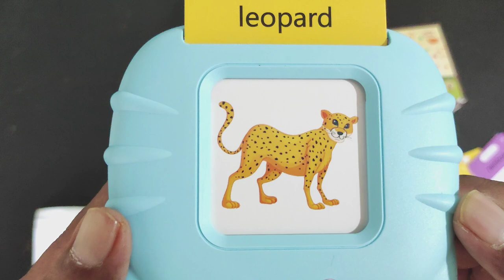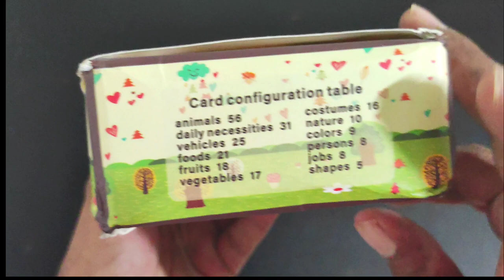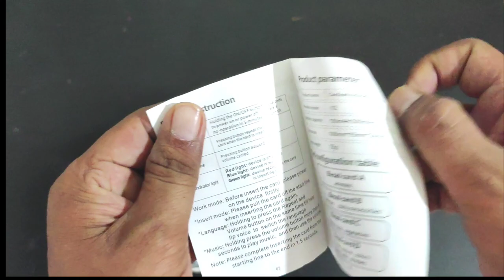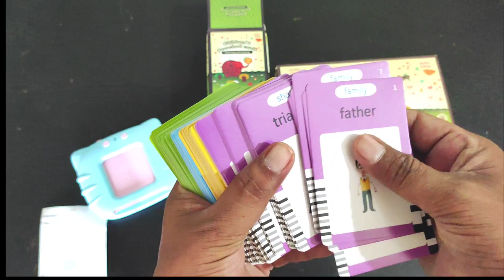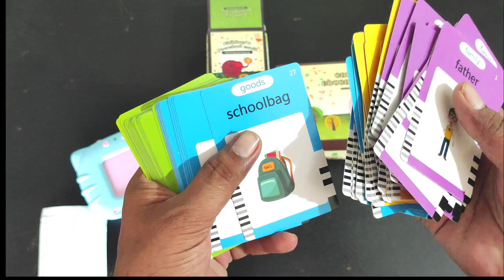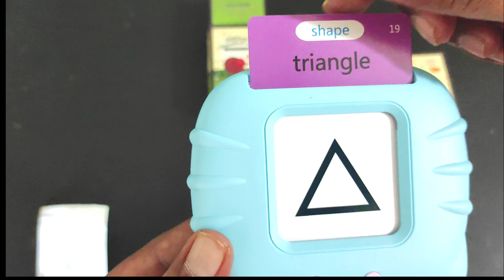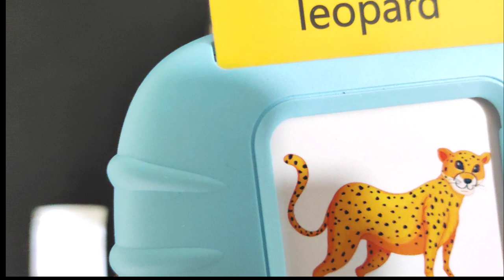Talking Flash Cards | Kids Learning Education Device | Unboxing And Full Review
Kids Best Toys
【112 Taking Baby Flash Cards】
Updated flash card set contains 112 uniquely designed double sided flash cards and a reader. Through QR recognition, make each card sound. Lets toddlers learn food, colors, animal names, animal sounds and fun facts. It is a great learning way for them to explore different possibilities, enhance cognitive ability and exercise hearing.

【Learning Toys for Early Childhood Development】
Toddler flash cards is educational learning toys for 2 3 4 5 years old boys and girls. Colorful illustrations and fun sounds can attract your kid’s attention and interest, which can keep your kids engaged for hours.

【Premium Quality Educational Toy】
We care about safety as much as parents do! Flashcards are made by heavyweight card stock, Fine and gentle surface treatment, 100% friendly. Size:3.2×4.6inch-Perfect hand-held size. Kids only need to insert the card into the card slot to learn the words they want to learn. Automatically shuts off to preserve battery life.

【Wonderful Learning Tool】
Turn playtime into learning time. This is a creative way to teach toddlers! Highly recommend it to parents and teachers who want to introduce or reinforce sight words. Teach children to remember words effectively. Perfect option for Teacher Supplies /Classroom game/Preschool/Pre-Kindergarten, Home teach

【Perfect Gifts for Boys & Girls】
Are you still hesitant to choose birthday or Christmas gifts for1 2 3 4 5 year old boys and girls? This baby flash card is a great birthday gift for girls and boys ages 1+ Years old, which will keep your child busy and reduce screen time..